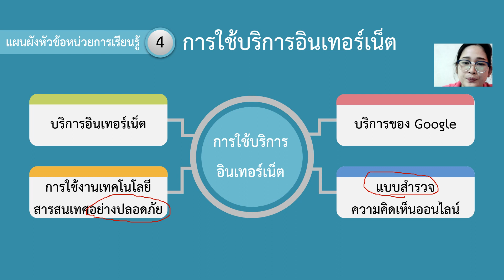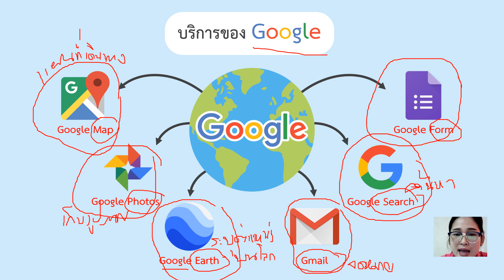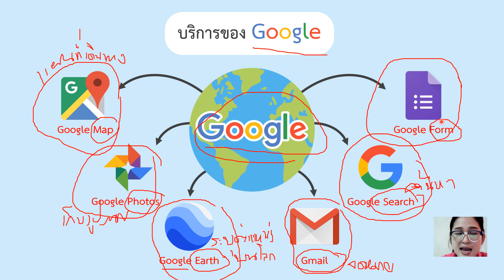06/01/2564 ป.5 วิชาเทคโนโลยี เรื่องบริการgoogle